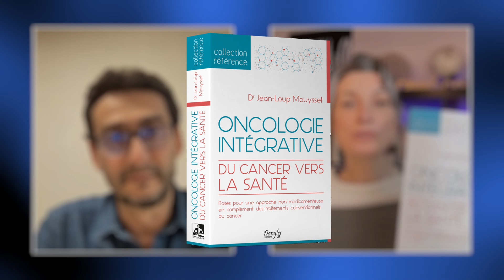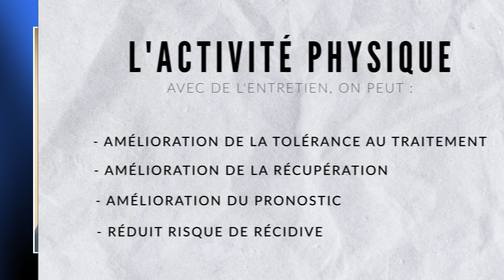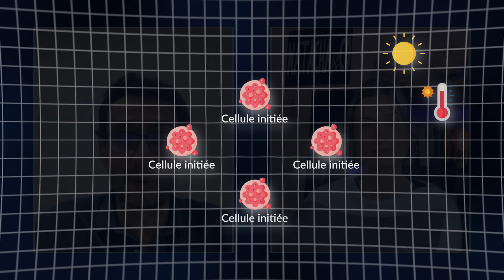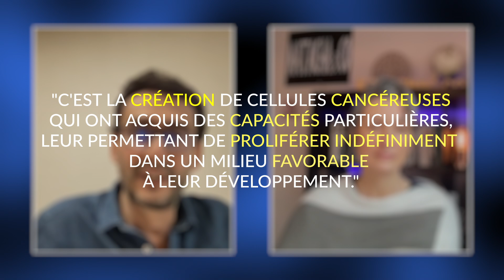Le cancer peut-il se soigner autrement ? Un oncologue nous révèle ses recherches.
Une approche thérapeutique conventionnelle et non conventionnelle du cancer avec le Dr Mouysset.

Le Dr Mouysset oncologue médical - spécialisé dans les traitements médicaux du cancer - nous parle de la maladie cancéreuse. Selon lui, le cancer est d’origine multifactorielle et une solution thérapeutique par modalité unique n’est probablement pas la voie la plus indiquée. Osant explorer ce que, bien souvent, la médecine s’efforce d’ignorer, à savoir : la recherche de moyens complémentaires, il accompagne ses patients dans leur démarche de soin avec leur histoire et leur approche de la maladie.  « En tant qu’oncologue médical, j’ai besoin que mes patients me fassent confiance et ne me cachent pas ce qu’ils vont entreprendre en complément (et non en parallèle) de la démarche de soins conventionnels. » explique-t-il.

Montage : Alex Fougeroux